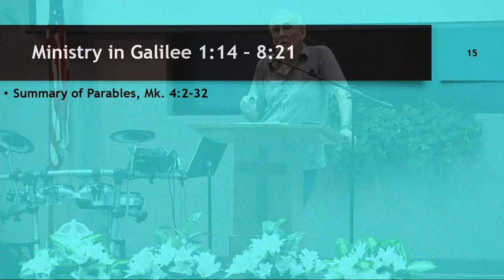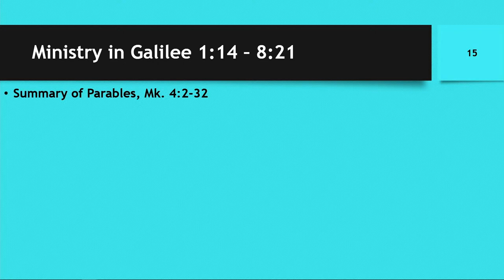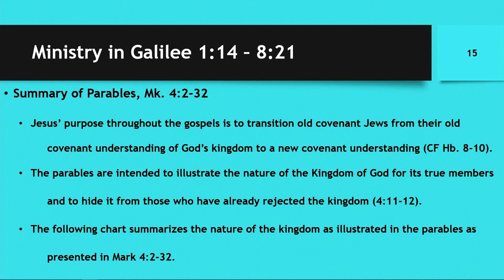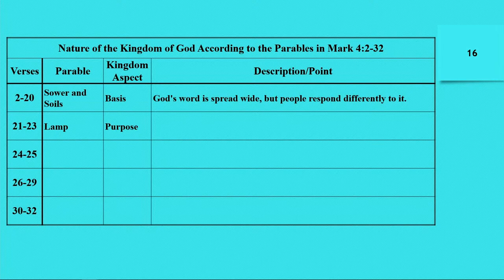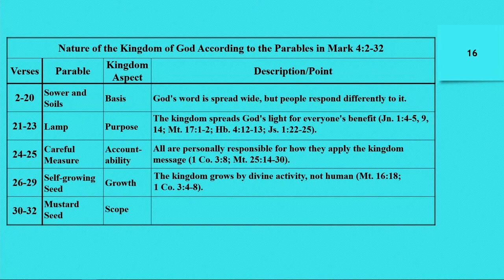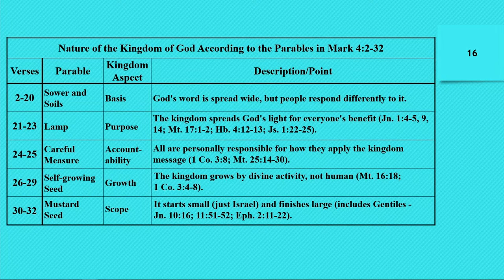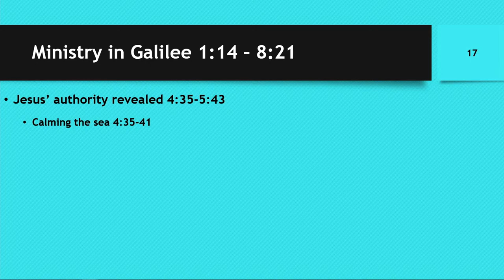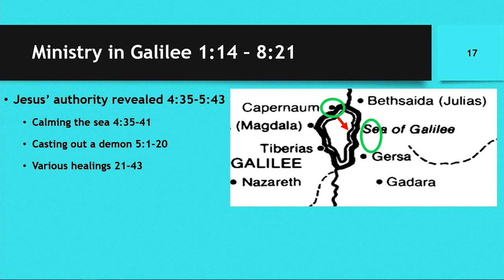Midweek Study - May 25, 2022 (Mark Lecture)